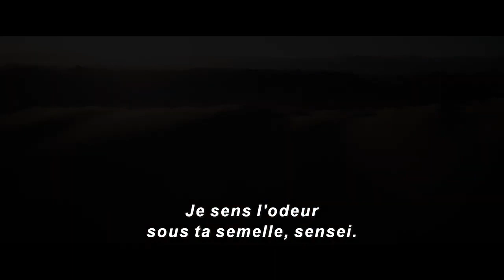Deadpool-Wolverine Bande annonce VF Originale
Wolverine se remet de ses blessures lorsqu'il croise le chemin de Deadpool, une grande gueule. Ils font équipe pour vaincre un ennemi commun.